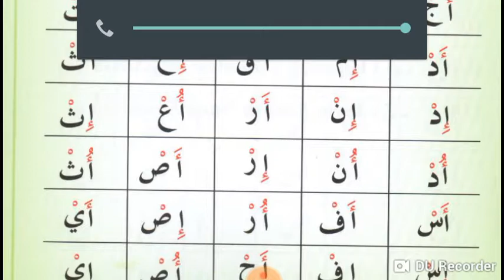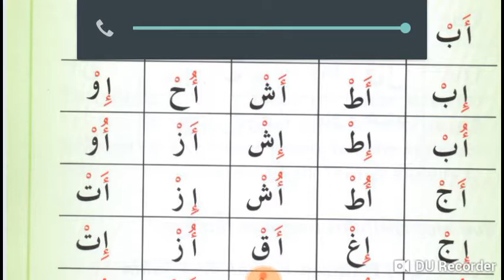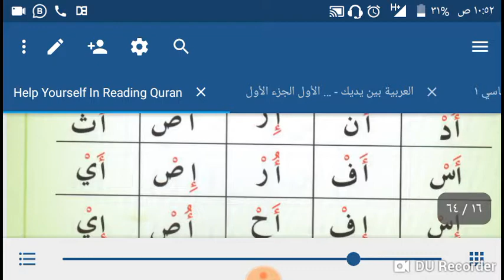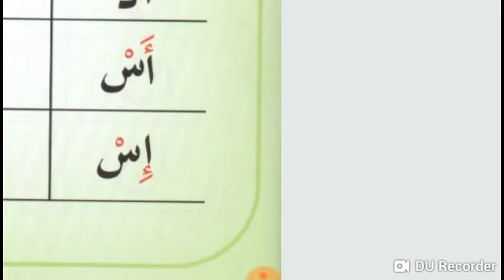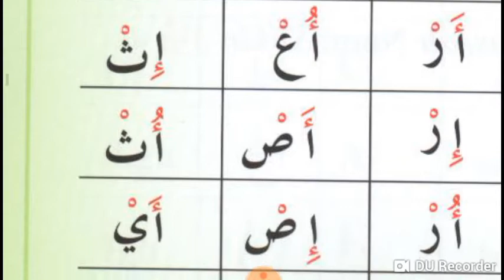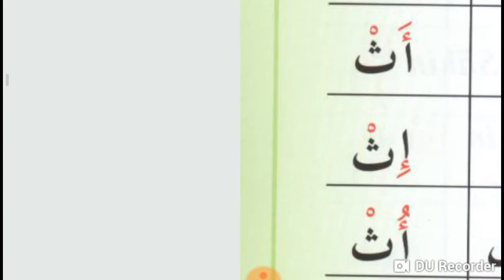Lesson 2 of online Arabic Course for Jackson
In this Lesson you will Learn that alphabet with sukoon is merged with previous Alphabet.